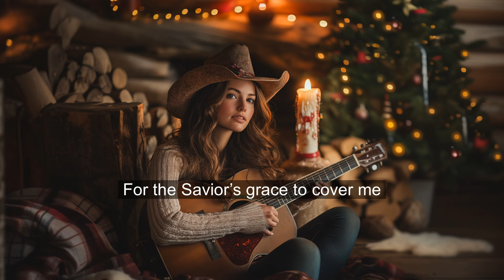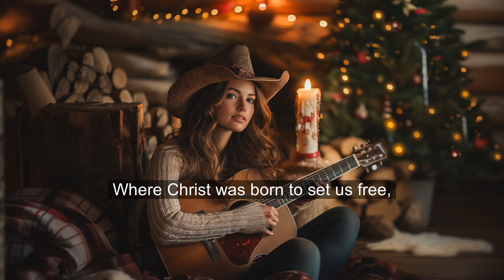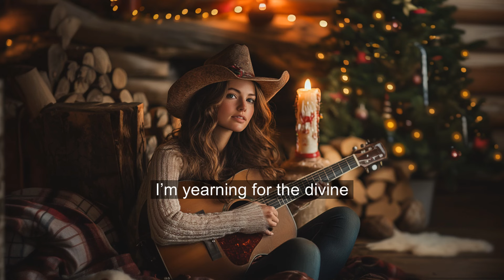All I Want for Christmas is Jesus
All I Want for Christmas is Jesus, An original Christian Christmas Country Gospel song produced by Anointed Family.  Official Lyric Video.